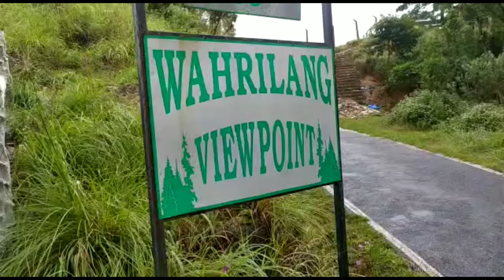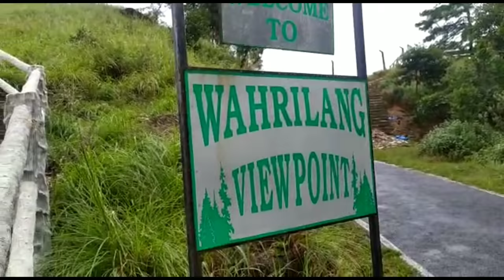Wah Rilang View point||Chesrang Ch. Marak